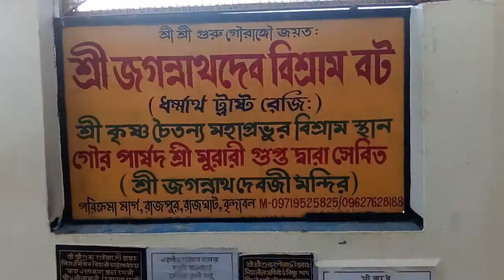মহাপ্রভুর বিশ্রাম বট, শ্রীধাম বৃন্দাবন 07/11/2018